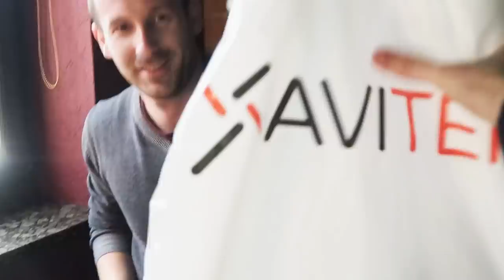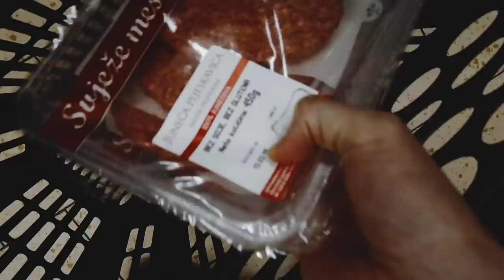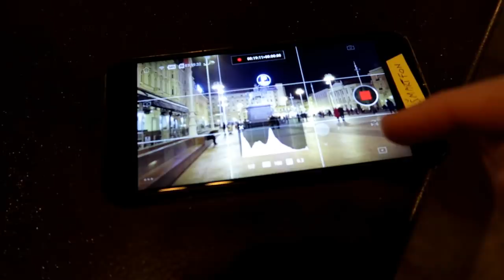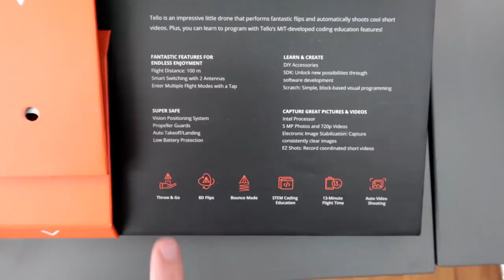Ova kamera ima sve! ... VLOG#170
DJI Osmo Pocket! Čudo od kamere u džepnom formatu! Ako počinjete sa YouTubeom, pogotovo ako ste u vlogerskom điru, ne gledajte dalje od Pocketa.

Aviteh vam poklanja Rzye Tello drona! Klik na link iznad, ispunite sve što se traži i ulazite u izvlačenje za ovu prefora vrijednu nagradu!